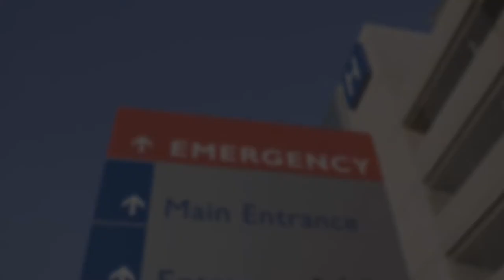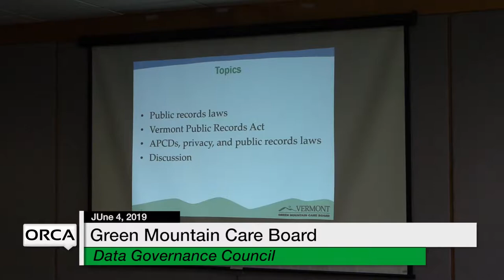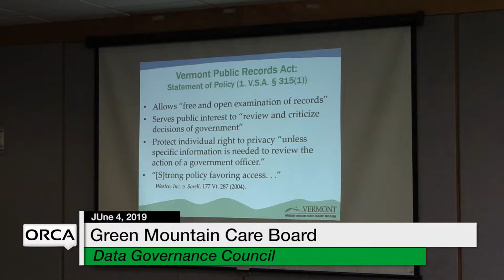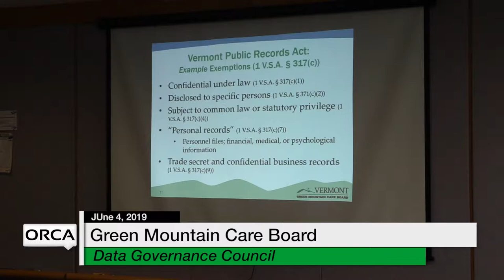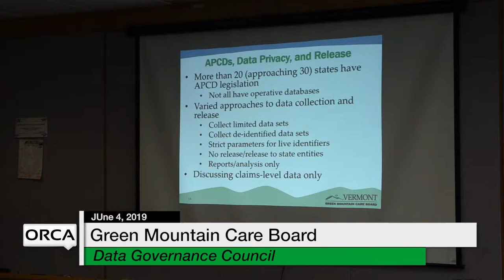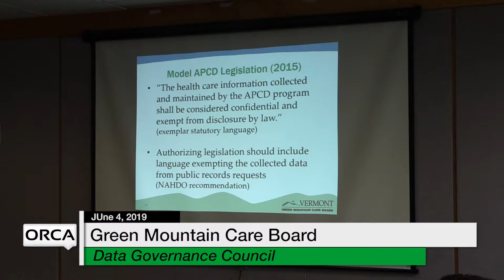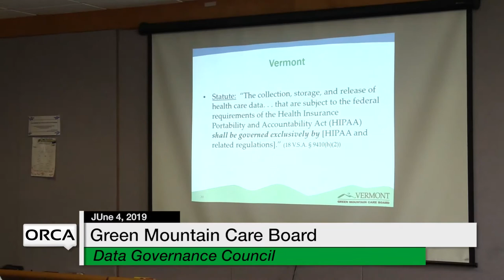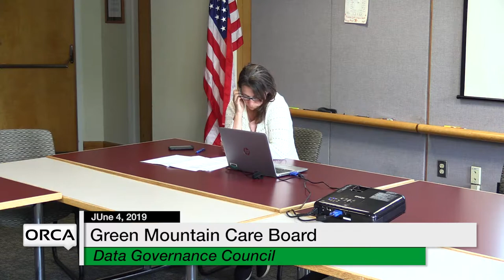Green Mountain Care Board - Data Governance Council 6/4/19